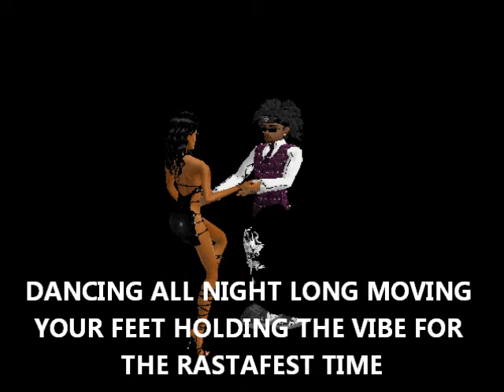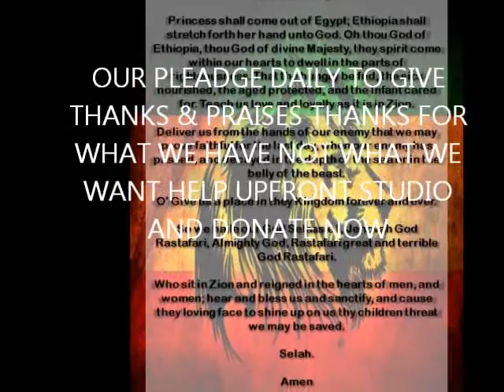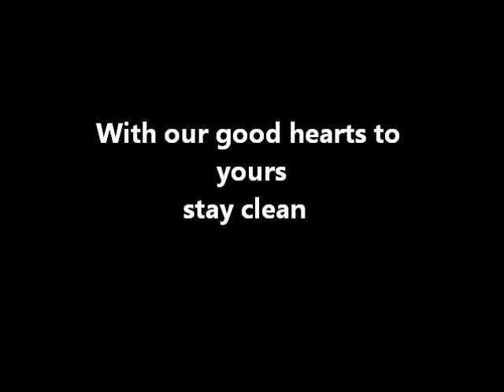FLEXRADIO DEMO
LETS TALK ABOUT IT UPFRONT LIVE ARTISTS PERFORMANCES